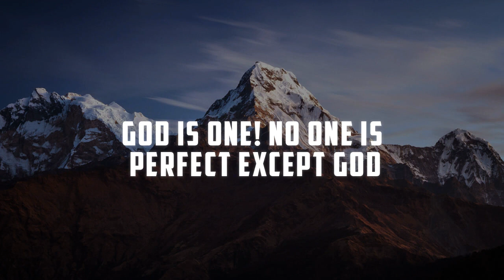(FREE) Eminem x Old School x Pop Smoke Type Beat - "Not Perfect"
- Exclusive: $99.00

🎹 Prod. by Rezcaze x Combee Prod

🎼 Scale: A# minor

0:00 - OLD SCHOOL
0:57 - TRAP
1:40 - UK/DRILL
2:23 - SLOW OLD SCHOOL
2:39 - SLOW UK/DRILL

❗️ USAGE ❗️

Absolutely ANY USE of my beats (Including leased beats) REQUIRE CREDIT IN THE TITLE (Prod. by Combee Prod X  Rezcaze). There are NO exceptions. Any social media use of my beats require credit to me IN THE CAPTION @Combee_Prod The free version of this beat is available for subscribers for non-profit only. This means YouTube or Soundcloud use with NO monetization. The free version of this beat is NOT available for streaming services such as Spotify or Apple Music.